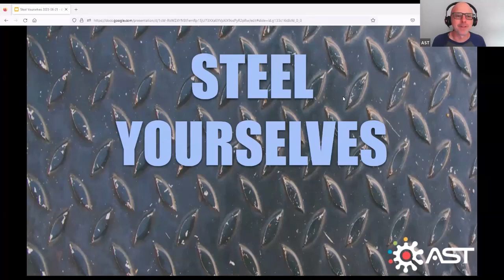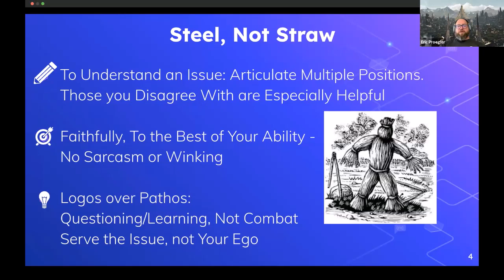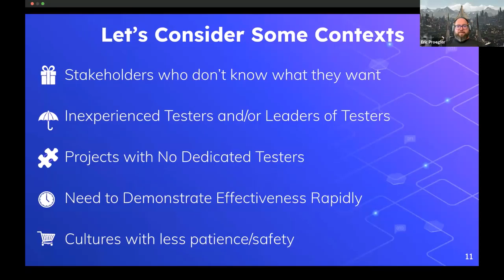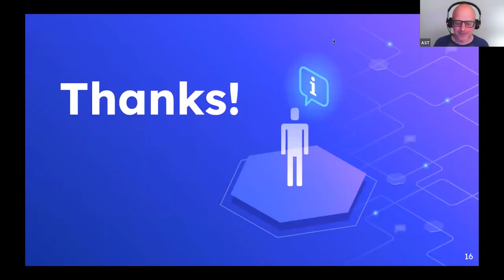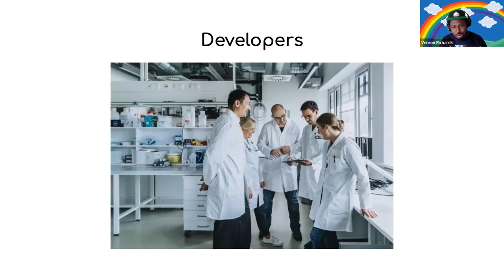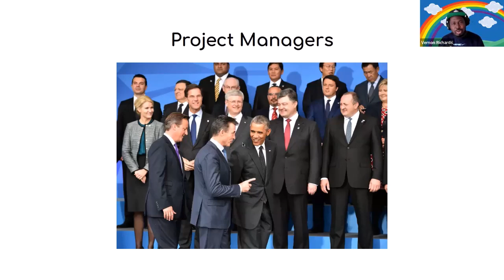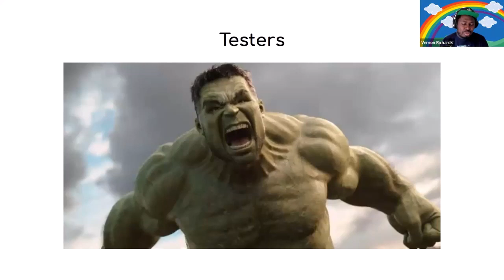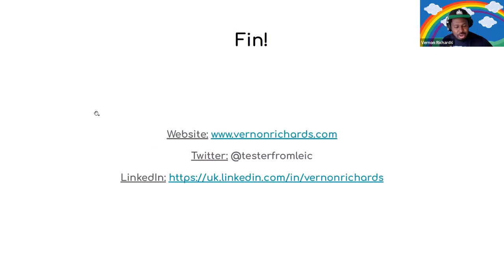Steel Yourselves - Eric Proegler and Vernon Richards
In our third Steel Yourselves webinar, Vernon Richards and Eric Proegler will push themselves to make the strongest case they can for claims they fundamentally disagree with. You'll get a chance to challenge them in the Q&A and then hear them reflect on the whole experience.

Check out the membership benefits of the Association for Software Testing!

Eric Proegler, Best Practices are Good Enough

Context-Driven Testing explicitly rejects Best Practices, directing us to attend context first when choosing techniques for testing software. This emphasizes the role of expertise and experience in tailoring testing strategy, allowing craftspeople to maximize their effectiveness and project outcomes.

Many software projects don’t have expert testers participating, or even testing specialists. Testers early in their careers don’t know what they don’t know. Leaders need to convince their constituents that testing is both efficient and sufficient - and avoid becoming cautionary tales for future projects. People in these situations need someplace to start, and tools to help them make a difference quickly. They also need confidence they can help, and to create credibility to get people to collaborate with them and answer their questions.

The influence and impact of Context-Driven Testing is not served by dismissing these needs out of hand. Other schools of testing offer answers that might help, so we should not be surprised that many seekers move towards sources that offer usable support.

Vernon Richards, Only a Tester can make the Test Strategy

The testing and quality specialist must always dictate the quality and testing strategy because they care the most and are the only ones doing real testing. The time spent trying to level up teammates and help them learn how to solve testing and quality problems is waste. Instead, we should focus on delivering as quickly as possible, which means telling people what to do whether they want to hear it or not.